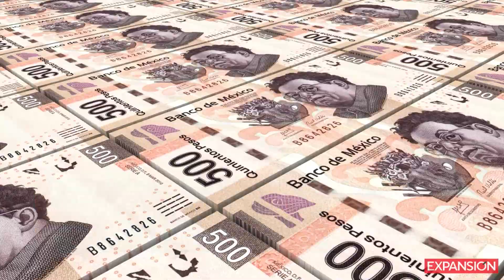El Cartel de Santa Rosa de Lima pone a prueba el gobierno de AMLO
Uno de los propósitos del nuevo gobierno es empoderar al Estado como principal proveedor de servicios en las regiones anárquicas lideradas por bandas delictivas.